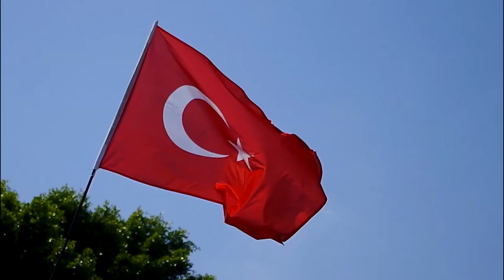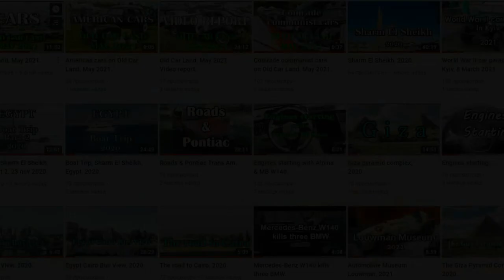Düden Waterfalls, Antalya.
Düden Waterfalls, Anatalia.
Part 502 in Oleg Felik Travel Channel.

My bank card number  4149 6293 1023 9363.